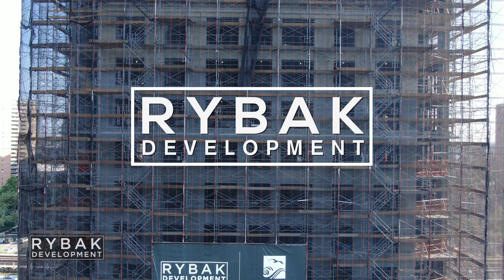Sea Breeze Tower | Pouring The 17th Floor | Drone Video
R Y B A K     D E V E L O P M E N T -
New drone video showcasing the work in progress @ 271 Sea Breeze Avenue, officially dubbed Sea Breeze Tower.